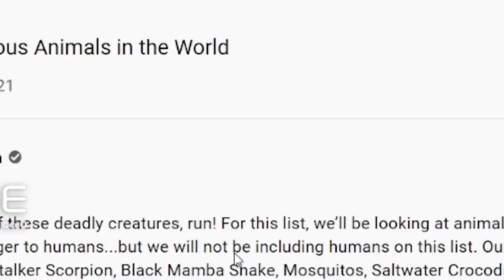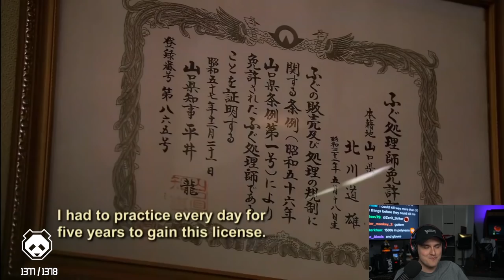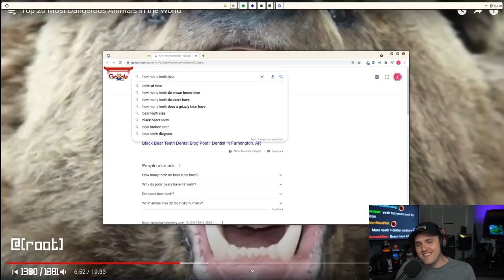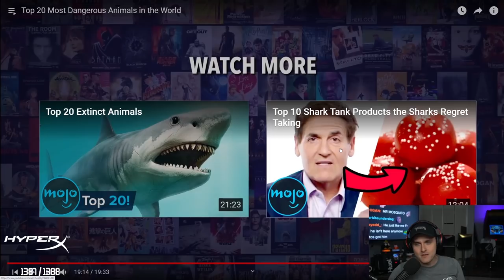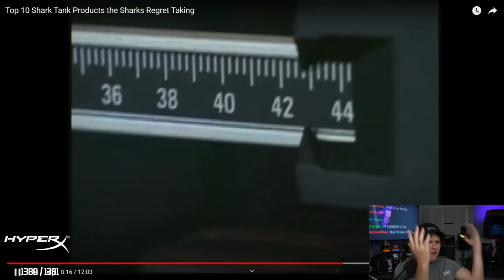She Must Be Stopped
Coney watches more WatchMojo and learns about the most poisonous creatures out in the world. Did you know that a pufferfish like Mrs. Puff can annihilate a small village? That's CRAZY!